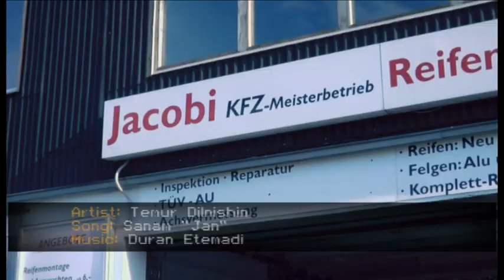New Afghan Song 2009 Temur Dilnishin Song :"Sanam Jan"